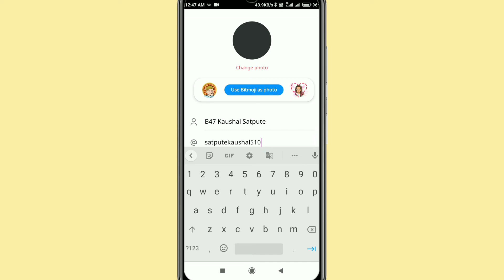josh app pe username kaise change kare | how to change username on josh app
This Video Is About How To Change Username in josh app or Josh app ka username kaise change kare